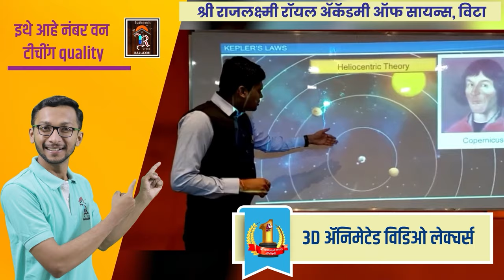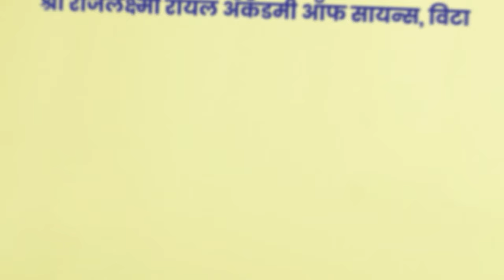खासदार संजय पाटलांच्या उमेदवारीला भाजपच्या माजी आमदाराचा विरोध ।। वज्रधारी न्यूज ।।